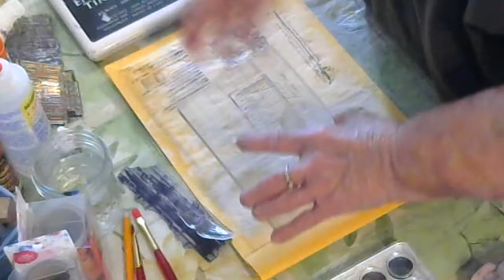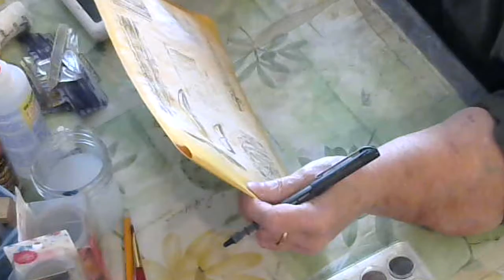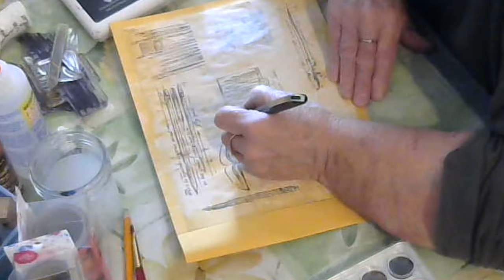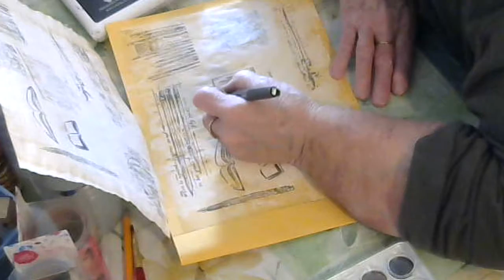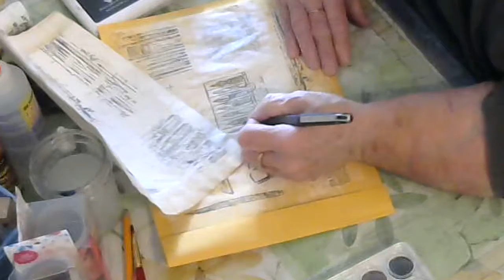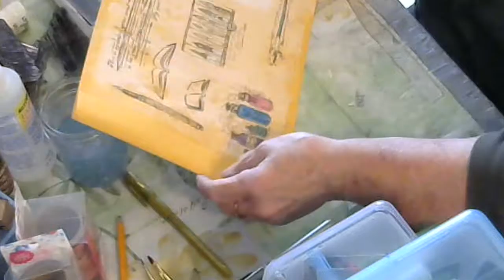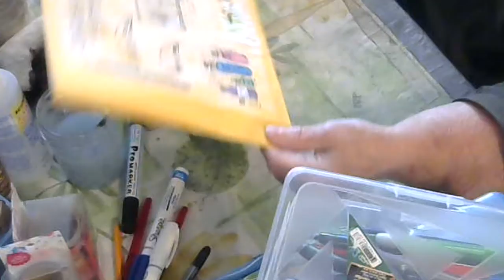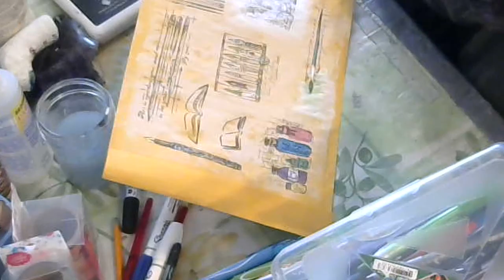Decorating Padded Envelope with stamps & coloring with different mediums.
Sorry about the end of the video I didn't say what you might think!! Some of the stamps didn't stamp clear enough, have to redo a couple of them. Added more details using my uniball needle black pen.